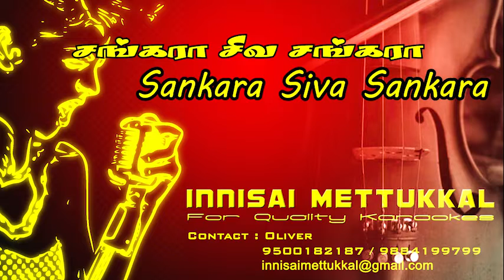சங்கரா சில சங்கரா | Sankara Siva Sankara | Tamil Karaoke | Tamil Songs | Innisai Mettukkal